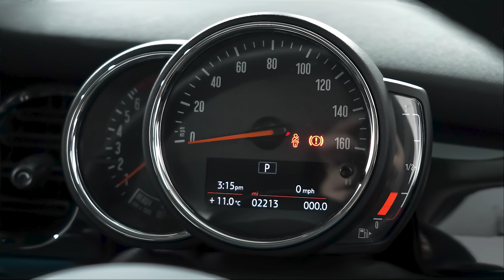MINI HATCHBACK 1.5 One Classic 3dr [Nav Pack] - FE71WYO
Lloyd Blackpool MINI are pleased to welcome MINI 3-Door Hatch One Classic. This car is finished off in Moonwalk Grey with Cloth Firework Carbon Black Seats. This MINI was first registered in October 2021 it comes with a complete service history, also thanks to the MINI UK Approved Used Programme you can drive away with 12-months Warranty & 12 Months Breakdown assistance so you can rest assured you're buying the best. This car offers the following extras, Automatic transmission, Navigation package, Multifunction Steering Wheel Controls, LED Headlights, MINI Excitement Pack, Air Conditioning & Automatic Windscreen Wipers. As with every car in the Approved Used MINI Programme you can rest assured quality is guaranteed thanks to a 360-multi point inspection, minimum 12-month MINI warranty, 12-month MOT and MOT cover and a full-service history on every vehicle, you will drive away with complete peace of mind. Here at Blackpool MINI, we are a family-owned business that prides itself on delivering excellent customer satisfaction time and time again. If you have any questions feel free to get in contact on the details provided.